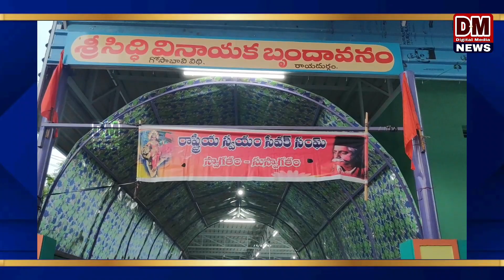హిందూ సామ్రాజ్య దినోత్సవం| RSS| DM Digital Media NEWS | Rayadurgam